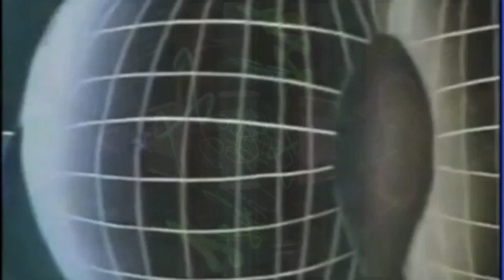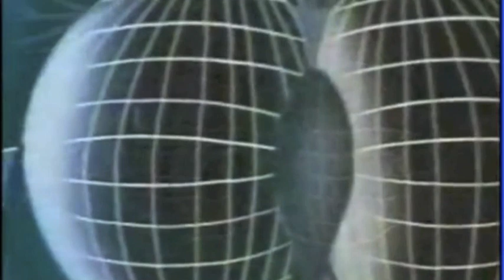Daft Punk "Around The World (8-Bit Remix)" Trippy Autobahn Video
Daft Punk "Around The World" (Muttonheads Remix) overdubbed to reedits of Trippy Video by Darryn Rae and Kraftwerk Autobahn Animation by Roger Mainwood.  Montage by Mike Centola (2011)